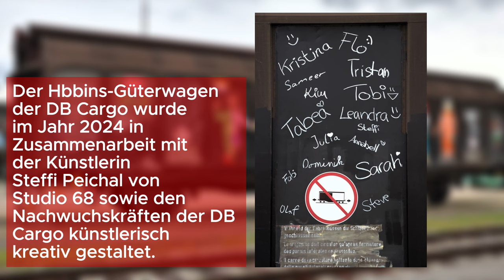Märklin Sondermodell Schiebewandwagen Hbbins 306 DB Cargo Diversity Modellbahn Union - Spur H0 1:87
Als erster einzelner Händler realisieren wir in Zusammenarbeit mit Märklin und der DB Cargo ein Sondermodell in Spur H0 für Wechsel- und Gleichstrom.

Vorankündigung Marklin-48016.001. Abbildungen zeigen unvollständige Handmuster, technische Zeichnungen oder Artworks. Das endgültige Modell kann in Details und Ausstattung abweichen. Die kompletten Informationen sowie die Betriebsanleitung werden nach Fertigstellung des Modells veröffentlicht.
Unverbindlicher Liefertermin: 2. Quartal 2025

Modell: Spur H0 Wechselstrom. Fahrgestell mit Fischbauchträger und angesetzten Einzelheiten. Beide Seiten sind unterschiedlich gestaltet. Länge über Puffer 17,9cm.

Vorbild: Der Hbbins-Güterwagen der DB Cargo wurde im Jahr 2024 in Zusammenarbeit mit der Künstlerin Steffi Peichal von Studio 68 sowie den Nachwuchskräften der DB Cargo künstlerisch kreativ gestaltet. Das Projekt trägt das bekannte & inspirierende Motto „So divers wie unsere Güter!“ und bringt dies durch farbenfrohe Details und das Maskottchen „Günni Güterzug“ zum Ausdruck. Selbstverständlich war die passende Günni-Lok in der Vergangenheit bereits gemeinsam auf der Schiene. Der Wagen bleibt ein aktiver Teil der Güterwagenflotte und ergänzt die traditionelle braune Farbgebung der DB Cargo-Güterwagen, während er im täglichen Betrieb auch weiterhin so im Einsatz ist.

Günni Güterzug wurde bereits von Märklin & Trix als Modell realisiert und ermöglicht ein stimmiges Gesamtbild. Es passt aber auch jede andere Güterzuglokomotive zu diesem kreativen Meisterwerk.